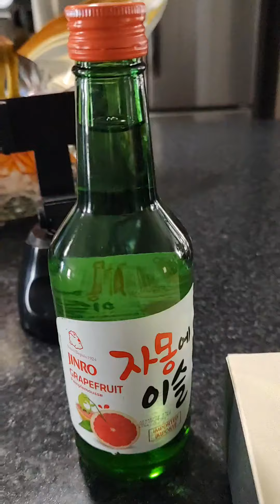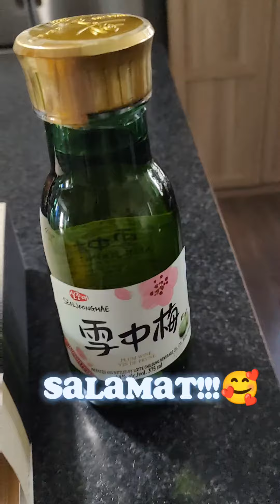soju and cheesecake😍